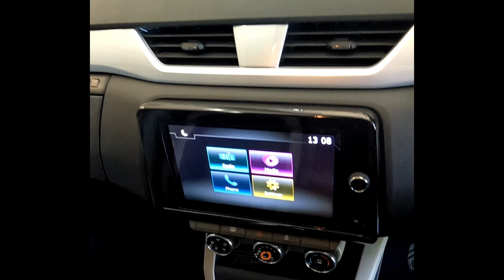2023 RENAULT TRIBER 1.0 PRESTIGE INTENS - Renault Pietermaritzburg 033 341 7600